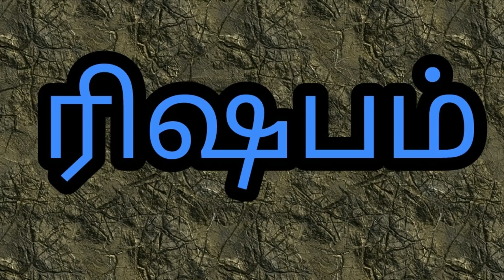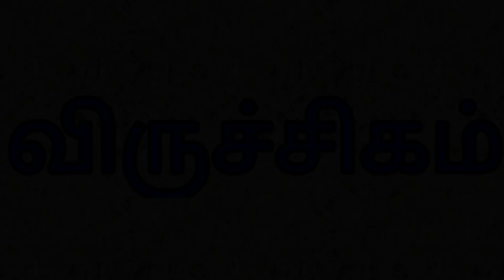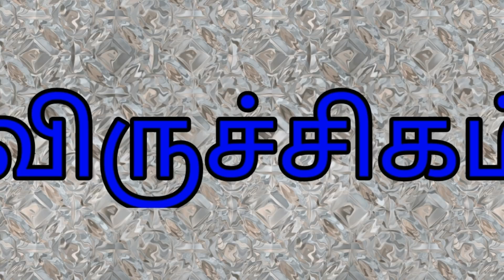ஜனவரி மாத இராசிபலன்கள் | january month rasi palan | astrology